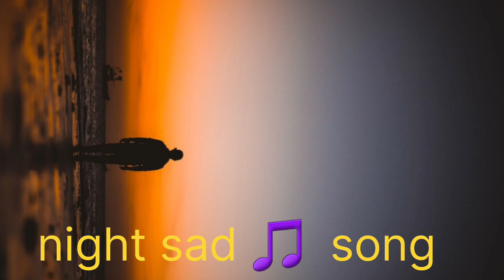night sad song loif